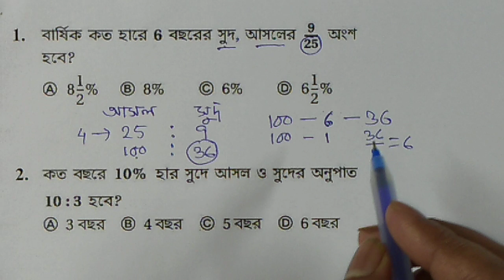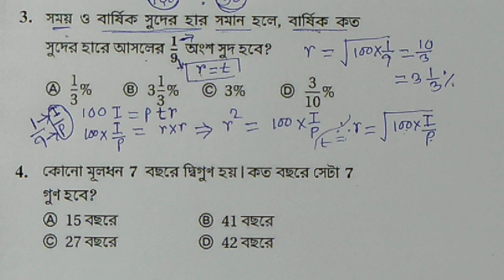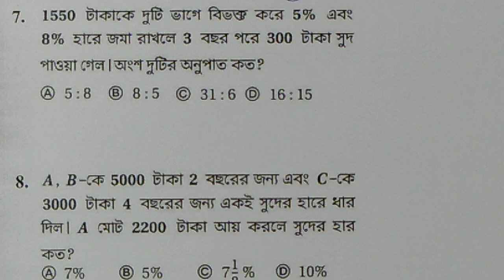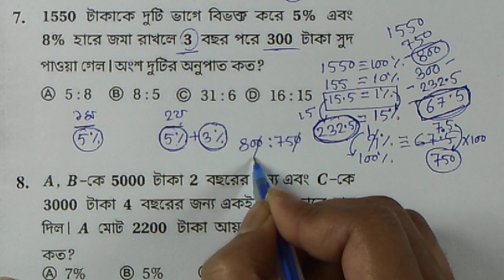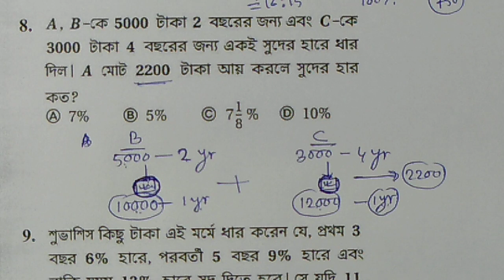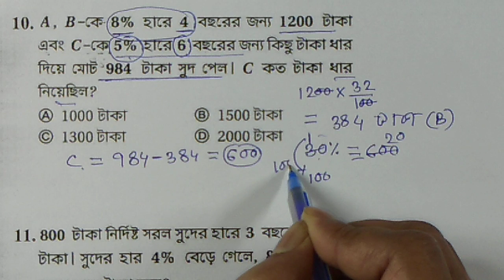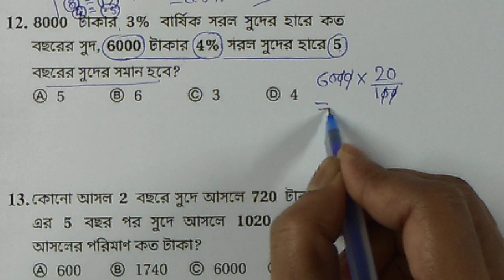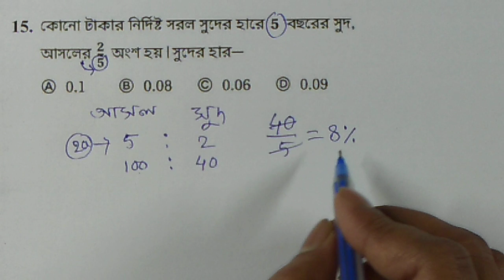সরল সুদ || ICDS Special || Simple Interest Math tricks in Bengali || Bengali Man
Hi,
In this session I will show you how to solve the questions related to Simple Interest . Please stay with me and learn the unknown. It will be helpful for your forthcoming  PSC Clerkship/ICDS/ Railway NTPC/ Gr-D / SSC etc examination. You may follow me in my face book page. Link is provided below.

1) Simple Interest math in  Bengali
2 Simple Interest trick in Bengali
3) Simple Interest math shortcut in Bengali
4) Simple Interest (ICDS Special)